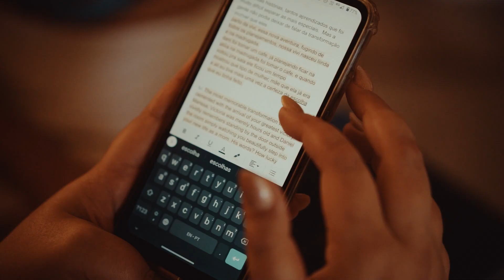Marissa & Daniel - Casamento lindo em Búzios!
Um filme de ShowMotion by Raphaell Roos

Siga nosso Instagram @showmotion